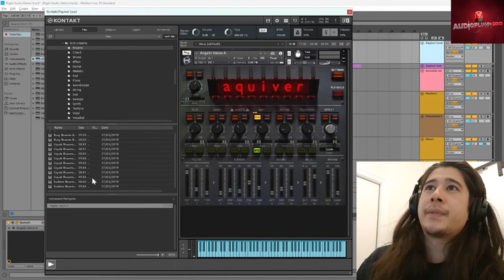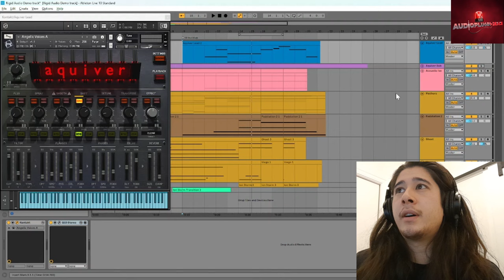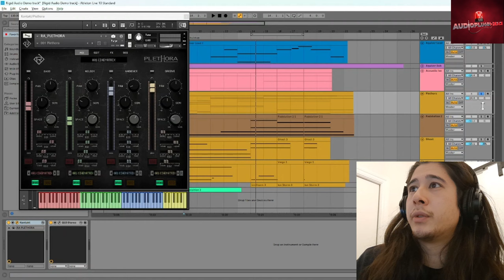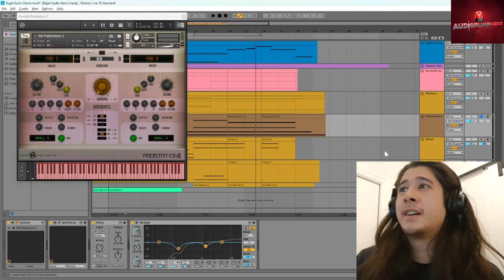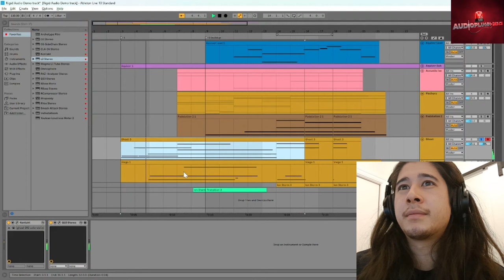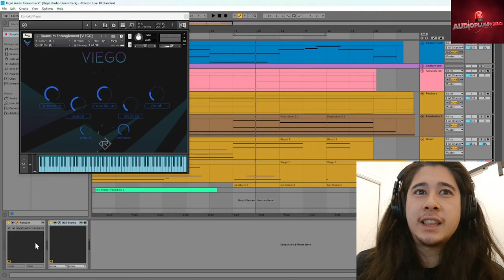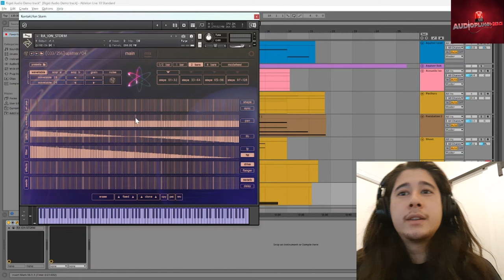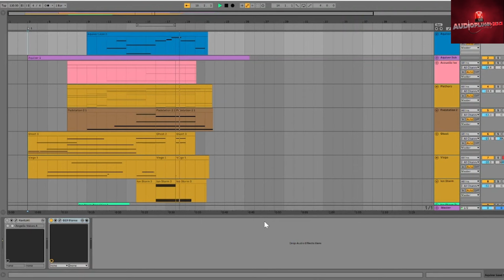Checking Out the Rigid Audio Everything Bundle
Based in Berlin, Rigid Audio creates premium and excellently programmed Kontakt instruments focused on sound design.